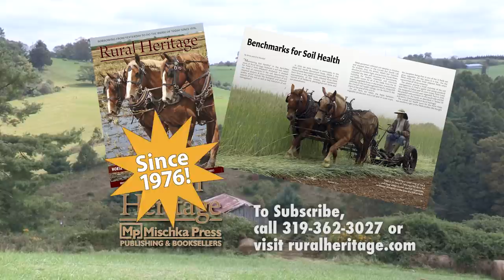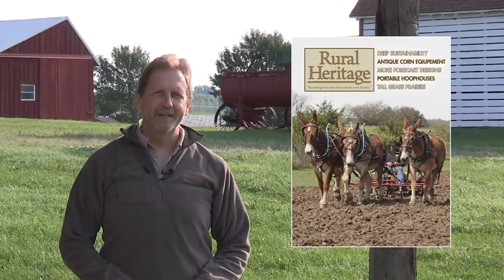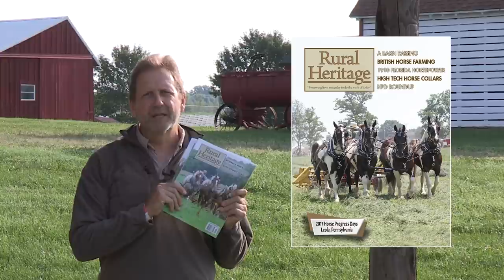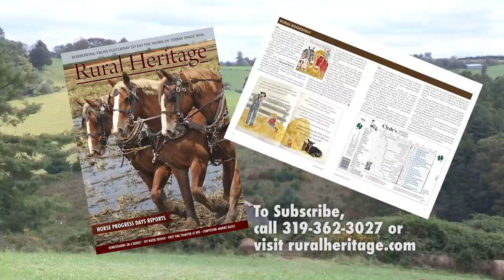Pendleton Wagon Train - The Ride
Joe tags along on the annual Pendleton Wagon Train that is part of the Pendleton Roundup in the Blue Mountains of Oregon.  We have lots of footage of the wagon train riding on the trail.

Joe rides with Wagonmaster Brian Cook, who gives us a little history of the ride and stats on this year. There were 21 wagons and a total of 199 registrants.

Joe then rides with Karlene Meyers who first rode on the 5th wagon train with her parents.  Back then most people camped and water came from the creek.  The event has always been catered.

Next we ride with Wagon Train President Vickie Leonard. She discusses the logistics.  There is always a farrier, EMT and HAM radio team that help with problems and emergencies.  Vickis also discusses some of the traditions of the Roundup itself and it is an event in collaboration with Native American tribes in the area.

Lastly we ride with Sis Waldron, owner and breeder of Shire horses.  She has 80year0olds  Hope and Tuck with her.  She talks about the breed and how rare they.

We end with a wonderfully quiet spot watching the teams and outriders ride past.